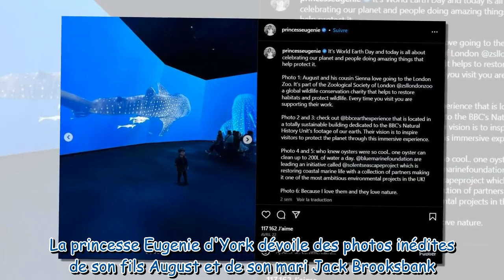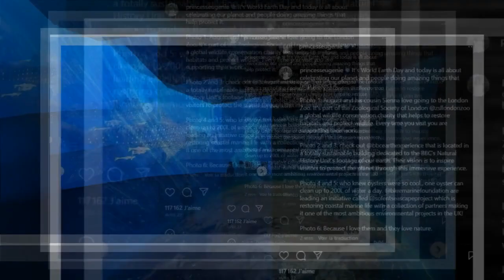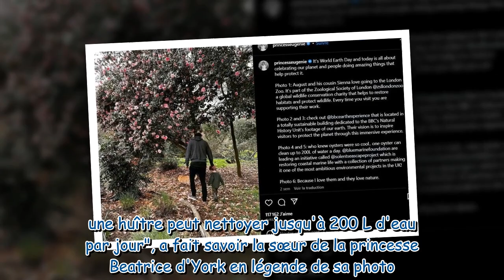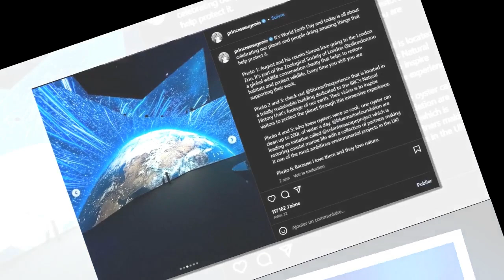Eugenie d'York : la princesse dévoile de rarissimes photos de son fils August